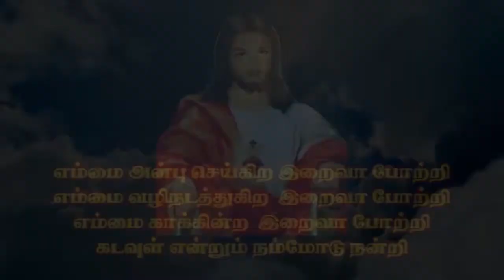KPP 174 Jayasurya Thiruvidaimaruthur, Kumbakonam | Kristava Paadal Potti | Kulandai Teresa